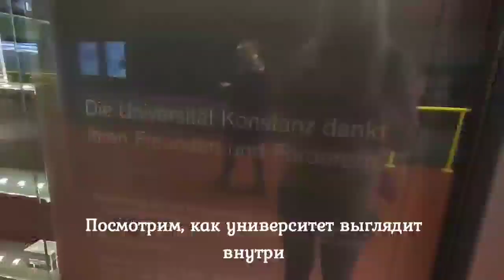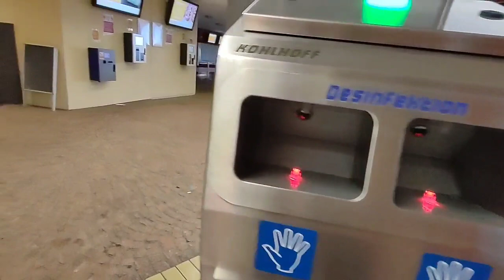University of Konstanz, Germany